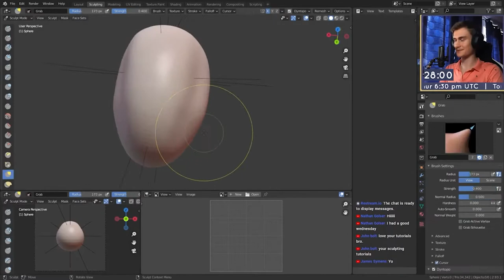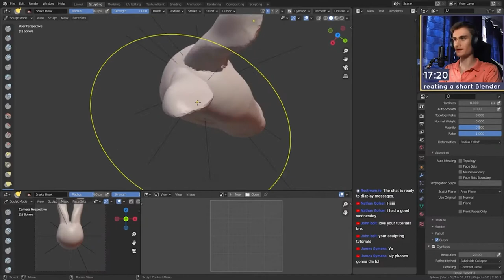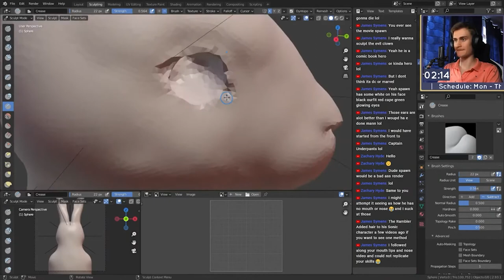Blender Sculpting Timelapse - Hare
A time-lapse of yesterday's quick sketch, showing off my whole sculpting workflow. | Quick Sketch Day 157 - Eary | Duration: 60 minutes